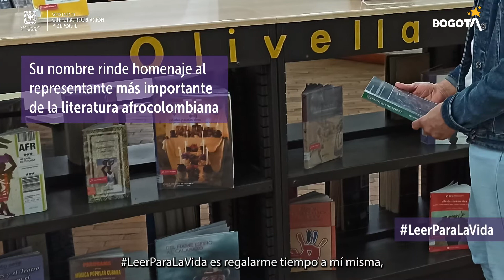María Edy Rojas nos cuenta qué es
"Regalarme tiempo, conectarme con el pensamiento del autor, viajar a mundos diferentes y a culturas diferentes", eso es LeerParaLaVida para María Edy Rojas, biblousuaria de la Biblioteca El Tintal. Y tú ¿Qué crees que es Leer para la vida?